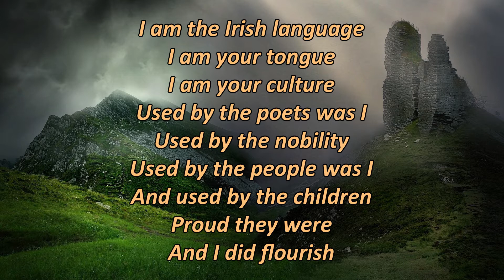An Gaeilge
A l'occasion de la Saint-Patrick 2021, une compo basée sur des matériaux disparates : un sample de flûte irlandaise, un poème en gaélique récupéré sur YouTube... et des vidéos tirées du site Pexels.